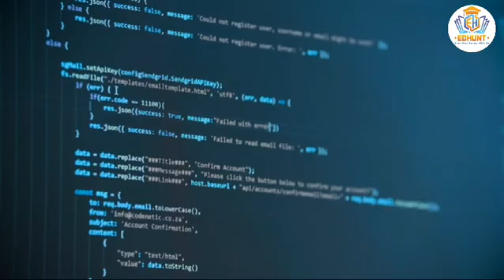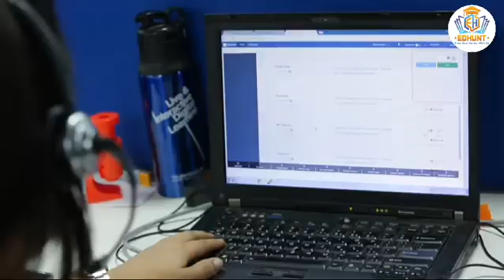Computer Science & Engineering|CSE related Courses for 150-175 Cutoff Students|Engineering Colleges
top Engineering Colleges top Engineering Courses salem Region Engineering Colleges
chennairegion Engineering Colleges
Coimbatore Region Engineering Colleges
erode Region Engineering Colleges
best Colleges for students